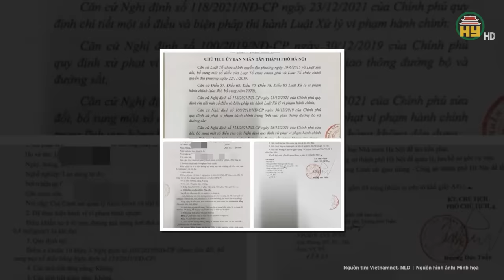Cán bộ Viện kiểm sát nhân dân tử vong bất thường trong rừng cao su: Thông tin chính thức từ Công an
Tin tức 24h mới nhất | Cán bộ Viện kiểm sát nhân dân tử vong bất thường trong rừng cao su: Thông tin chính thức từ Công an
Mới đây, Cơ quan CSĐT Công an TP Kon Tum, tỉnh Kon Tum cho biết đã xác định danh tính, bàn giao thi thể chết cháy trong lô cao su tại địa phận thôn 9, xã Đăk Cấm, TP Kon Tum cho người nhà tổ chức tang lễ.
Địa chỉ: 164 Nguyễn Văn Linh, thành phố Hưng Yên, tỉnh Hưng Yên
Tiktok: Truyền hình Hưng Yên
Facebook: Đài Phát thanh và Truyền hình Hưng Yên
Zalo: Đài PTTH Hưng Yên